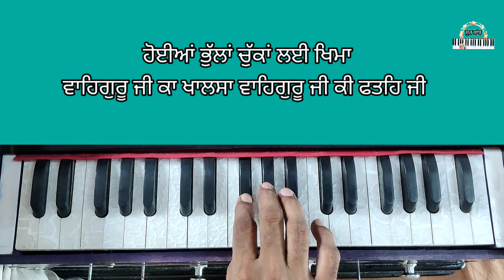ਸਿੱਖੋ ਪਹਿਲੀ ਸਰਗਮ ਭਾਈਆਂ ਵਾਲੇ ਸਕੇਲ ਤੋਂ l learn first sargam male sacle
ਸਿੱਖੋ ਪਹਿਲੀ ਸਰਗਮ ਭਾਈਆਂ ਵਾਲੇ ਸਕੇਲ ਤੋਂ

ਭਾਈਆਂ ਦੇ ਅਭਿਆਸ ਲਈ ਪਹਿਲੀ ਸਰਗਮ l Learn Easy first Sargam male sacle l Bhai Gurvinder Singh Tassimbli

shri guru teg bahadar gurmat sangeet academy Hamayunpur Tassimbli

sur sanjh
Learn harmuniam
harmuniam class
music tutorial
music class
shabad kirtan class

easy kirtan class

easy sargam
easy music